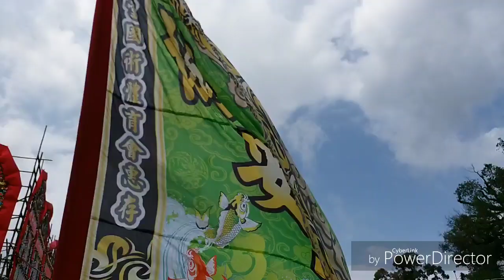天后寶誕 西貢 11 大巡遊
19May2019 天后古廟及西貢市一帶